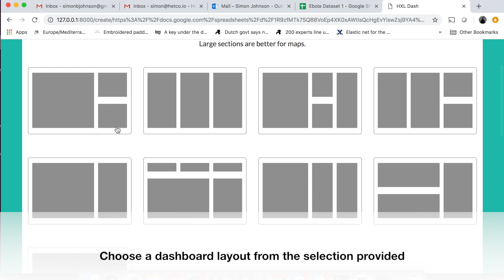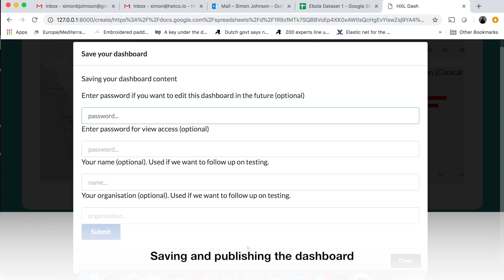QuickDash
Using QuickDash to make a dashboard of a sample data set about Ebola Treatment Centres